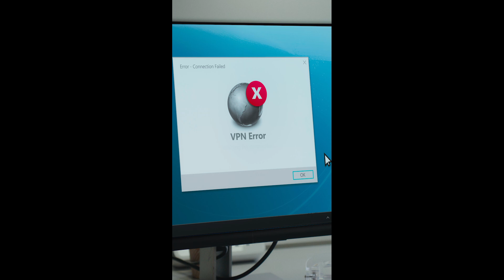VPN-Problem behoben - mit IT-Fernsupport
Wenn ein VPN-Problem den Arbeitstag Ihres Teams unterbricht, sorgt der sichere IT-Fernsupport von TeamViewer dafür, dass alles wieder schnell reibungslos läuft. Lösen Sie IT-Probleme in Echtzeit, von überall.

Mit TeamViewer können Sie:

Dynamischen Support anbieten: Passen Sie das Support-Angebot Ihres Teams an die Bedürfnisse Ihrer Kollegen und Kunden an.

Die Erfahrung der Mitarbeiter in den Vordergrund stellen: Geben Sie Ihrem Team den flexiblen technischen Support, den es braucht, ohne Komplikationen.

Schützen Sie Ihr Unternehmen: Legen Sie den Grundstein für ein starkes Sicherheitskonzept in Ihrem Unternehmen.

Möchten Sie mehr erfahren? Entdecken Sie hier die Vorteile eines hervorragenden IT-Fernsupports